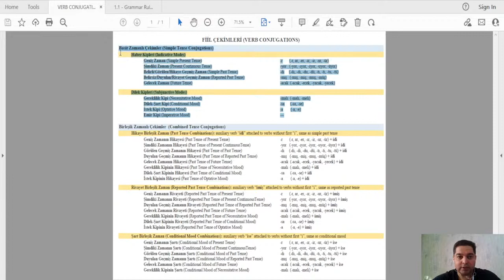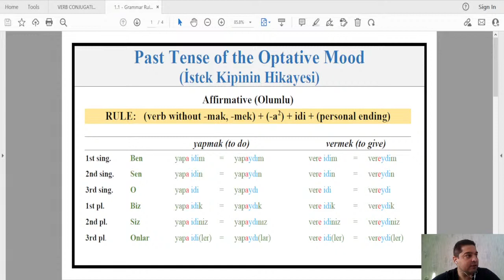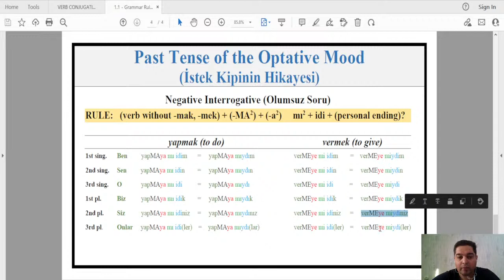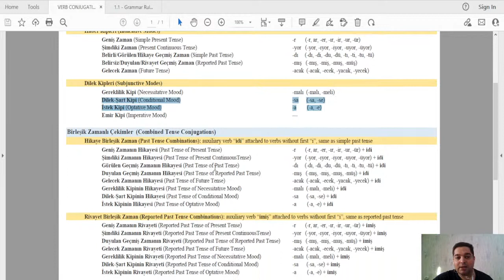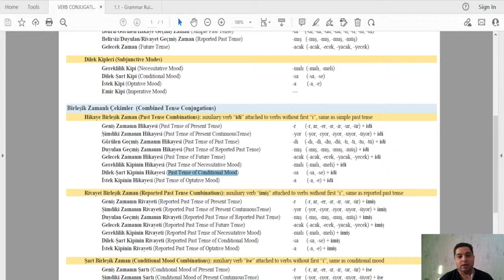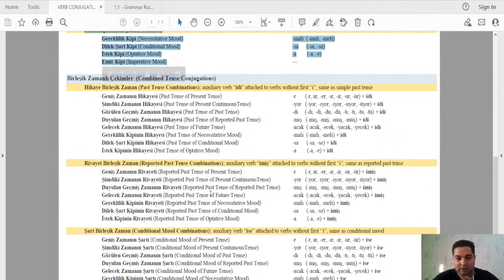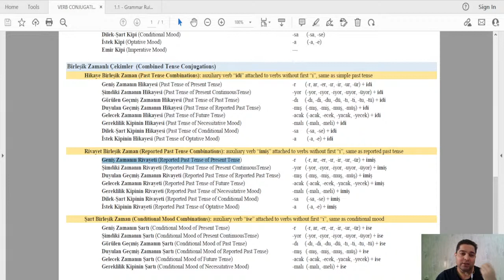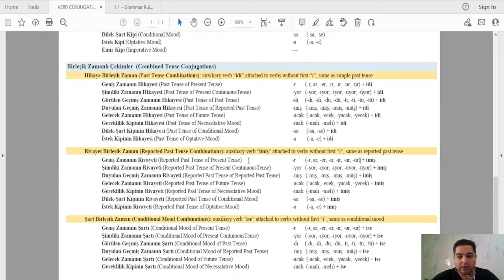Past Tense of Optative Mood in Turkish Language (Grammar Lesson #25)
This video describes the Past Tense of Optative Mood in Turkish language. This is the last combination under Combined Tense Conjugations for auxiliary verb "idi", in which we add auxiliary verb "idi" to Optative Mood to use it in the past tense. As an example, the video covers the following structures:

yapaydım (yapayım + idi)
gideydin (gidesin + idi)
vereydik (verelim + idi)
alaydınız (alasınız + idi)

Write comments under this video on the topics you want me to address during future live sessions.